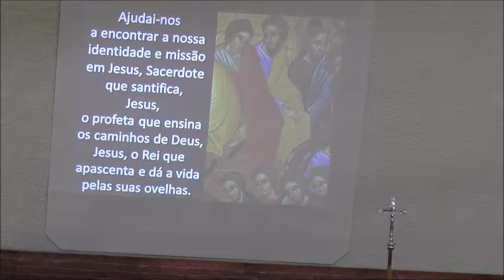VOZ DA IMACULADA DOMINGO IV DO TEMPO DA PASCOA 7 DE MAIO 2017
DOMINGO IV DO TEMPO DA PASCOA
MAIO ,7=2017